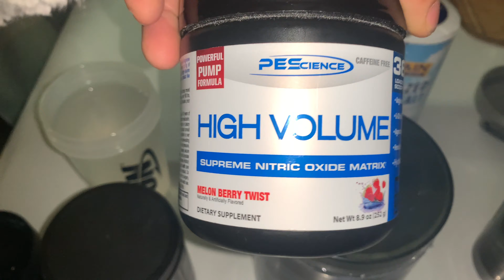4 MINUTE CLIPS: I HATE REST DAYS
Of course there are trials and tribulations to overcome the "process" but that is where all the fun and progress occurs. I hope you enjoyed another day of me sharing my passion!